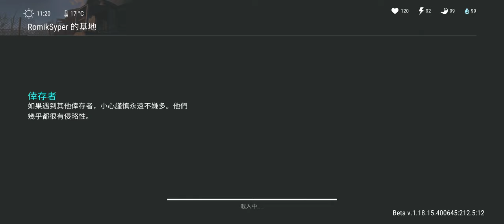raid base RomikSyper revenge LDOE